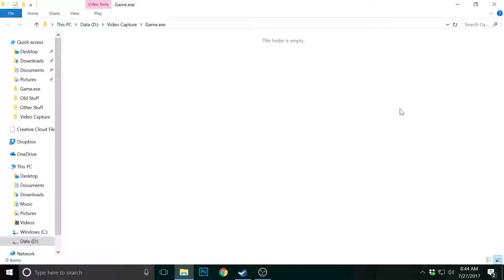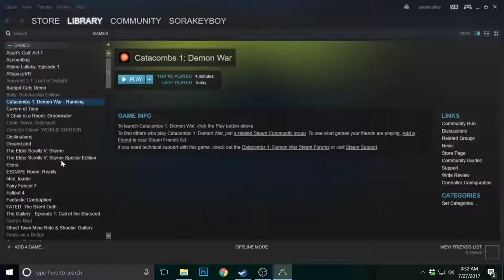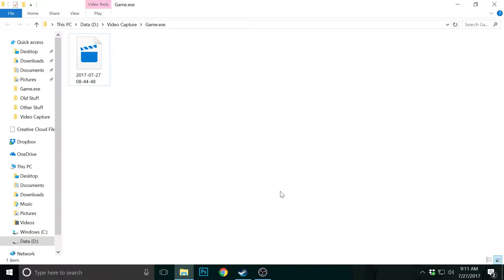RPG Maker Let's Play - Catacombs 1: Demon War - Game Critique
Hello everyone! In this RPG Maker Let's Play, we delve into the dark dungeon of Catacombs 1: Demon War by Simprose. This game is so reminiscent of the old Ultima games; it gave us flashbacks. With masterful writing, beautiful graphics, and gorgeous music, this game has amazing potential.

Unfortunately, we encountered a game-breaking bug every time we tried to save and thus were unable to get far. Additionally, there are some balancing issues with this game. The damage dealt to the starting character is too high, and the enemies always go first.  Enemy balancing is needed for this to be a fair experience.

Simprose does bring a lot to the table in this game.  Once the issues are fixed, Catacomb 1: Demon War will be a wonderful experience.

Special Thanks to our Patrons: Radiant Arin, Jai-R, Soul, Yukimkun, DerpyDog. You all rock!